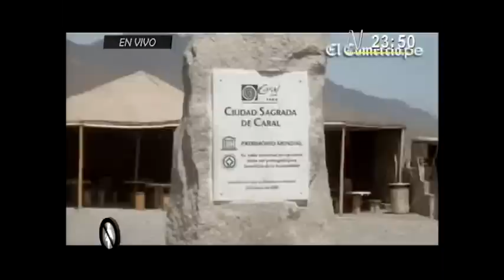Ruth Shady en No Culpes a la Noche 1 (30/04/2013)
Dr. Ruth Shayd, Jefa de la Zona Arqueológica Caral, conversó con Milagros Leiva sobre atracción Turistica Caral.